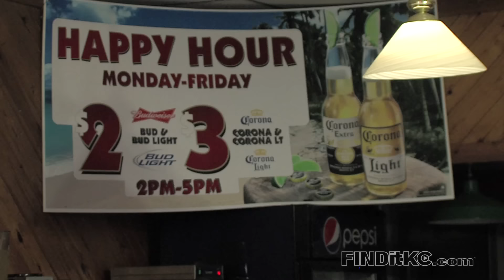Paparico's | Mexican Food in Kansas City | FINDitKC